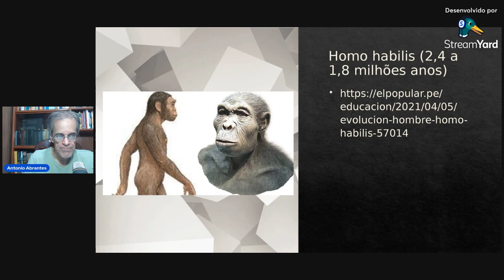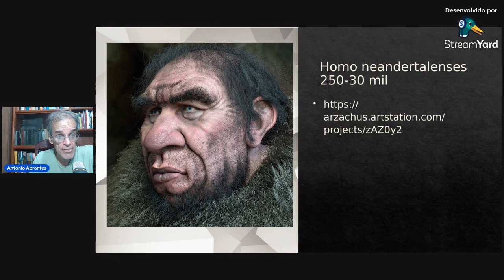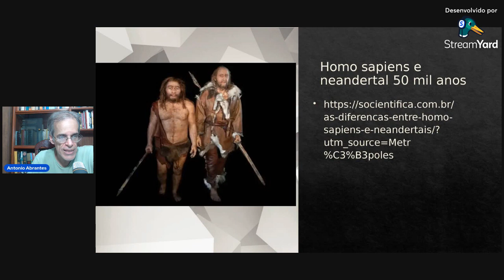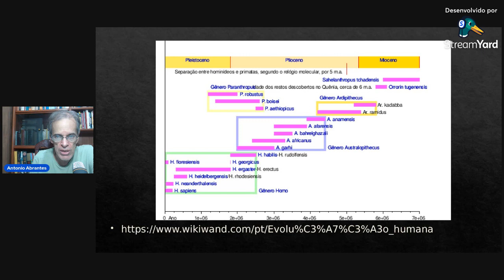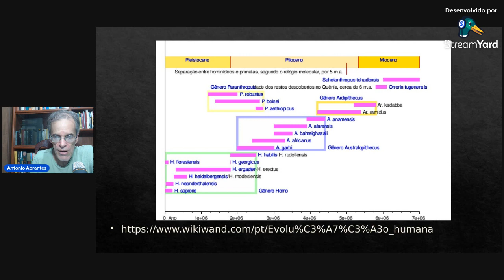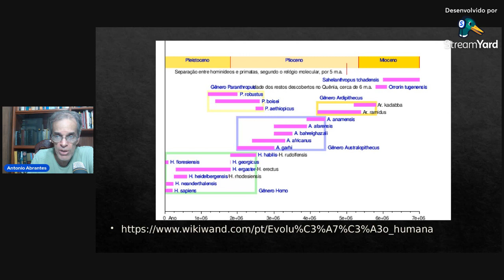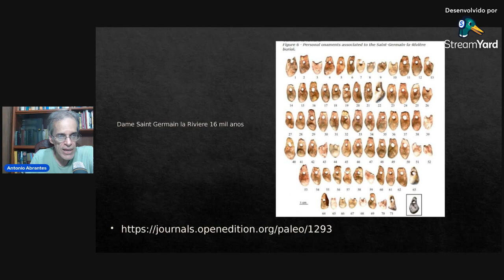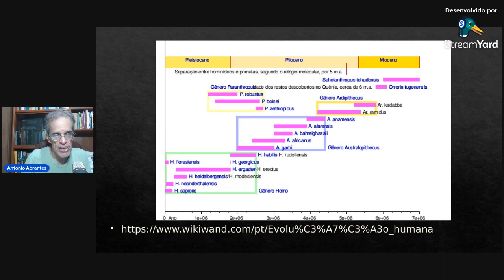2. Nova história da humanidade (David Wengrow)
Fonte: GRAEBER, David; WENGROW, David. O despertar de tudo: uma nova história da humanidade, São Paulo: Cia das Letras, 2021 capítulo 3